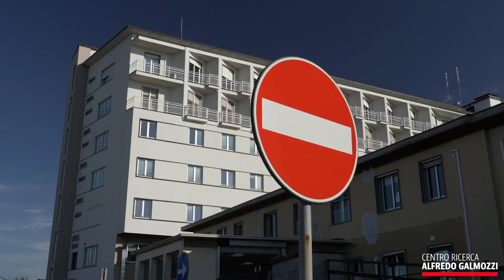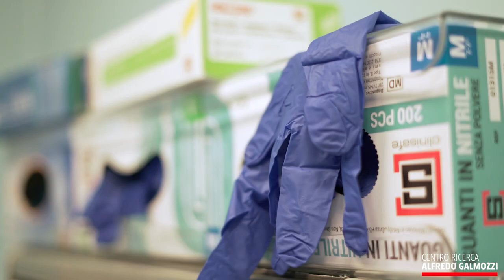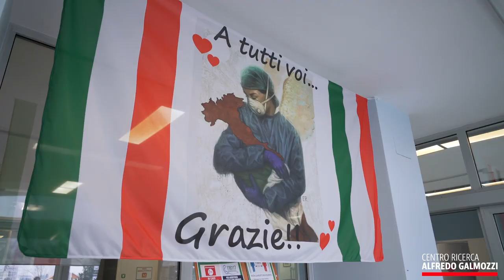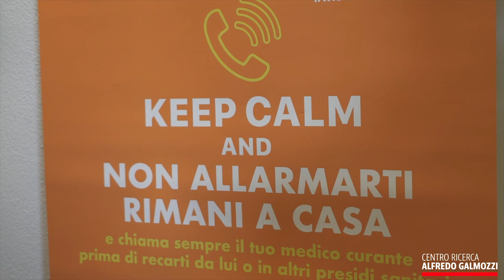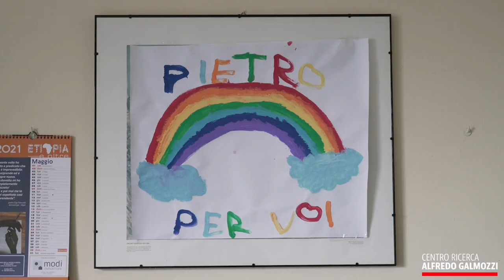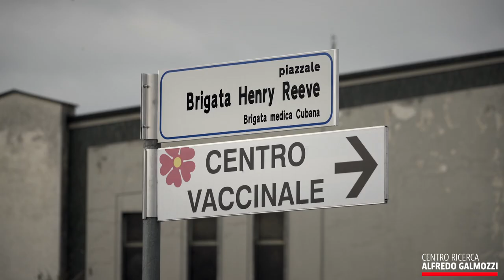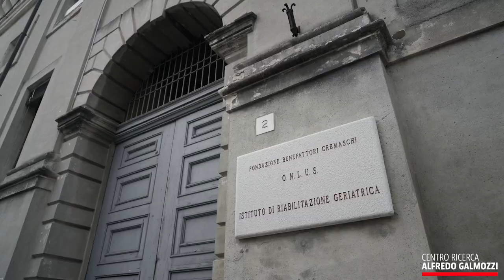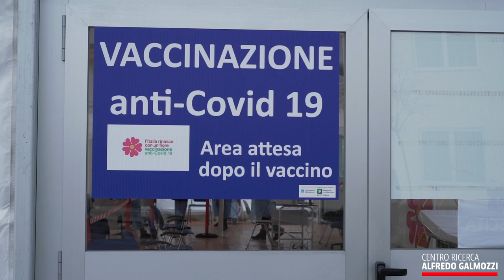Le Parole Chiave di FareMemoria / LA SANITÀ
"Le Parole Chiave di FareMemoria" è una delle facce del progetto generale FareMemoria. Questa serie di documentari in particolare è stata creata dal Centro Galmozzi (in collaborazione con crem@online) per far emergere, dal magma dei resoconti e delle emozioni suscitati dallo tsunami della pandemia iniziata nel 2020 a Crema, le keywords che ricorderemo per sempre. Il montaggio agile del regista Michele Mariani consente di fissare l'essenziale del periodo che la nostra (come le altre) comunità sta vivendo con difficoltà. Questo mediometraggio è dedicato alla Sanità. La Banca Cremasca e Mantovana Credito Cooperativo ha sostenuto, assieme ad alcuni sponsor tecnici (Coim, Icas, Coop, Anffas, UniCrema, Cgil, Cisl), questa iniziativa.